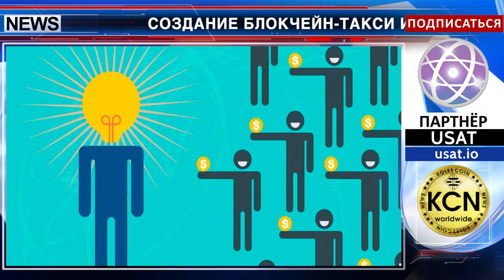Блокчейн-такси с единым тарифом по миру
Создание блокчейн-такси изменит традиционную систему управления в этой отрасли. Теперь, путешествуя в новую местность, благодаря блокчейн-приложениям в такси можно не конвертировать валюту, так как стоимость токена остается неизменной по всему миру. Сервис, предлагаемый международным стратапом ITC, может предоставить весь спектр услуг: от выбора автомобиля и до тарифа. Блокчейн-такси сможет обеспечить естественное равновесие между спросом и предложением на рынке.